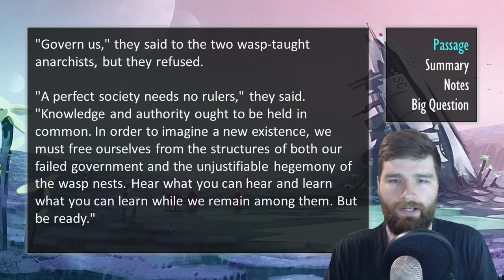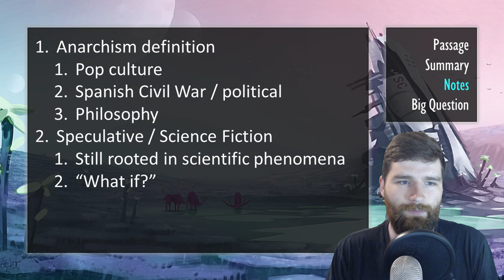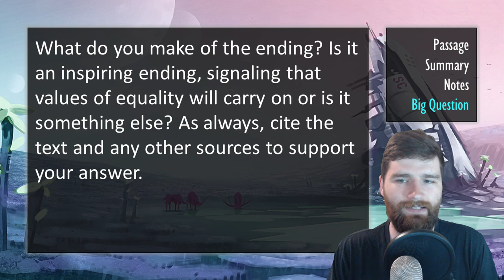“The Cartographer Wasps and the Anarchist Bees” by E. Lily Yu ┃ Summary & Analysis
This teaching resource covers the speculative / science fiction short story “The Cartographer Wasps and the Anarchist Bees” by E. Lily Yu from the anthology Unnatural Creatures. E. Lily Yu is the author of various short stories and the 2021 novel On Fragile Waves.